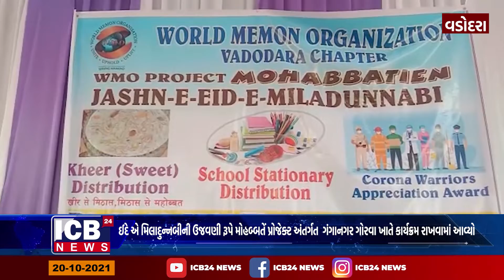ઈદે એ મિલાદુન્નબીની ઉજવણી રૂપે મોહબ્બતેં પ્રોજેક્ટ અંતર્ગત ગંગાનગર ગોરવાખાતે કાર્યક્રમ રાખવામાંઆવ્યો